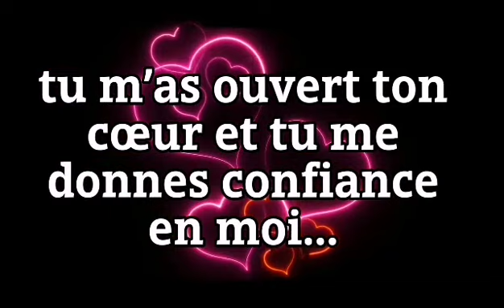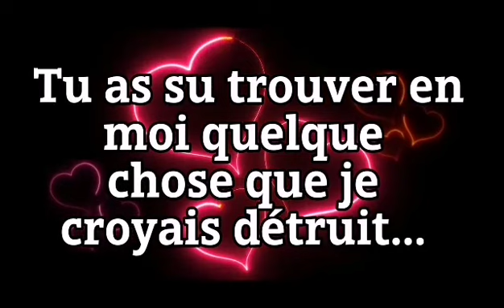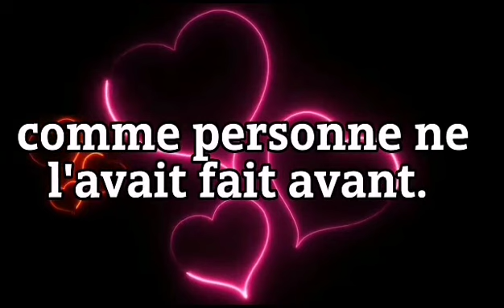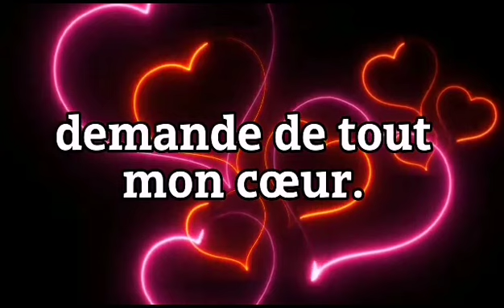Tu es mon âme sœur, mon cœur,... ❣️❣️💋 | message d'amour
Quelqu'un de spécial déclaration d'amour
Mon plus cher amour Avant toi, ma vie était
Une rose fermée. Tu as tu me manques
Su l’ouvrir, lui donner
De l’amour, pour qu’elle
Puisse s’épanouir et
Fleurir à son tour.
Avant toi, mon cœur
Etait une vulgaire pierre.
Tu l’as pris doucement,
En la taillant tu en as
Fait un diamant
Avant toi, l’amour
Etait un verre vide
Et froid. Tu a su le
Remplir de bonheur,
D’amour et de joie.
A présent, tu es
Mon choix, ma voie
Et surtout ma foi…
Je n’aime et
N’aimerai que toi
Tu es tout pour moi
Sans toi je ne suis rien
  Tu es mon soleil
Et ma lune. Tu es le
  Très air que je respire
Tu es la lumière dans
Mes heures sombres et
Ma raison de vivre
Vous êtes la seule personne
Que je peux toujours
Comptez sur quoi qu'il arrive
Tu es le de ma vie, et
Je n'oublierai jamais la chance que j'ai
Suis avoir dans ma vie
Qui me comprend
Complètement
Tu me connais mieux
Que quiconque
Tu connais mes atouts
Et mes faiblesses
Tu sais faire
Moi rire et comment
Pour me faire pleurer
Vous savez comment
Fais-moi me sentir aimé
Et chéri
Tu es mon monde
Et je ne peux pas imaginer
Ma vie sans toi
Je suis tellement reconnaissant à
T'as dans ma vie
Tu illumines chaque jour
Et rends-moi plus heureux
Que je n'aurais jamais cru possible
Je serai toujours là pour toi,
Mon amour
Je serai toujours votre fidèle
Et partenaire dévoué
J'ai besoin de toi, Je te veux,
Je t'aime
Je t'aime de tout mon coeur
Et l'esprit
Je t'aime du fond
De mon coeur
Je t'aimerai pour toujours,
Mon cher
Merci beaucoup
C’était important pour moi
De t’écrire, pour te dire ce
Que je ressens pour toi… Et
Aujourd’hui, j’ai enfin trouvé
Le courage de passer à l’acte.
Voilà maintenant quelque
Temps que tu occupes toutes mes
Pensées. Cette révélation va sans
Doute te surprendre parce que je n’ai
Jamais osé te montrer clairement
Ce que je ressens pour toi…
J’ai trouvé en toi toutes les
Qualités que j’attendais chez un
Homme, tu me plais énormément.
Mon souhait les plus chers serait
Que tu partages les mêmes
Sentiments que moi
Trouver mon amour est
Difficile pour moi … Quelle que
Soit ta réponse je l’accepterai, ne
Me laisse pas dans l’attente… Je
Veux te rendre heureux car je ne
Souhaite qu’une chose, passer
Le reste de ma vie à tes cotés.